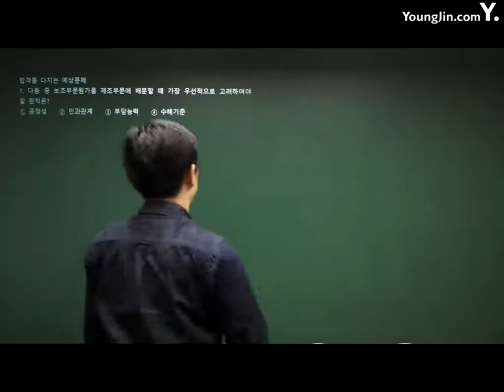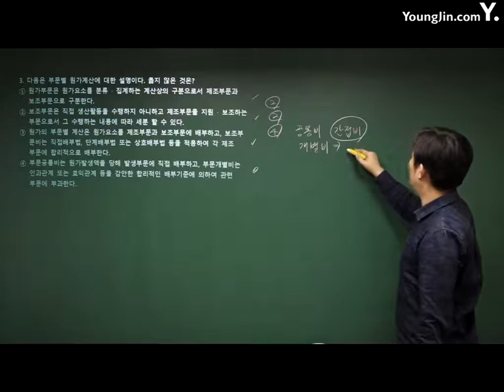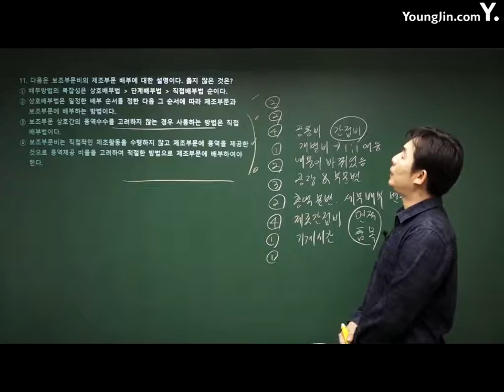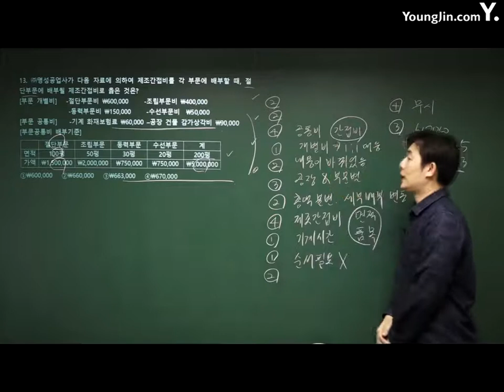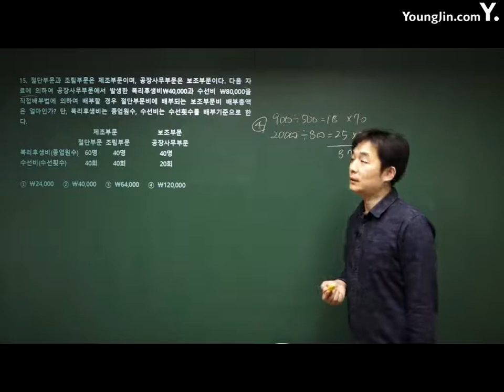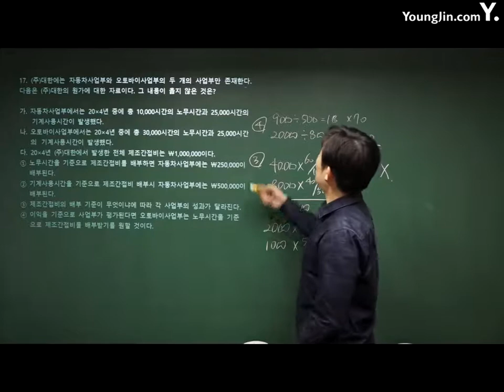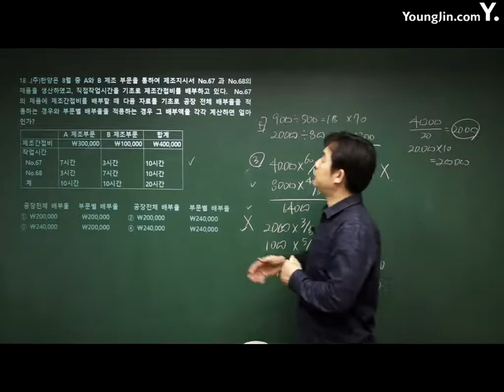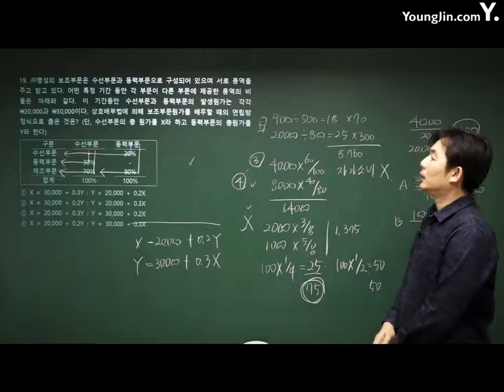전산회계운용사 40강